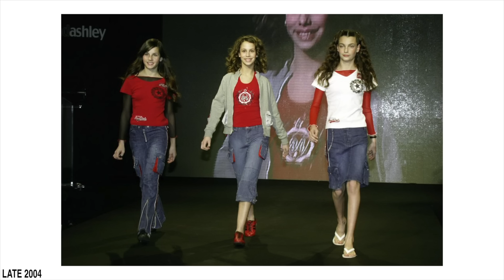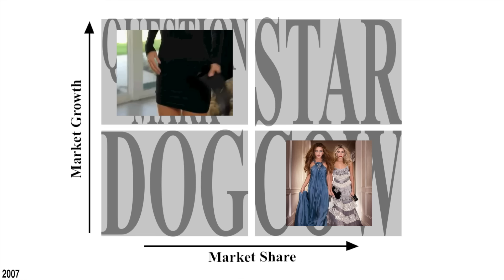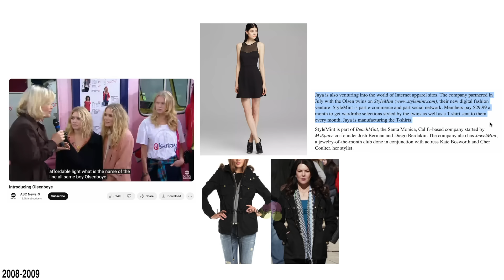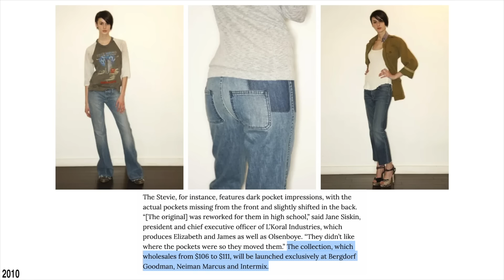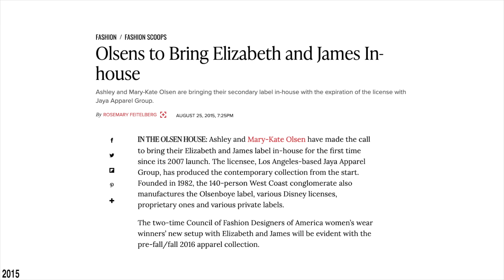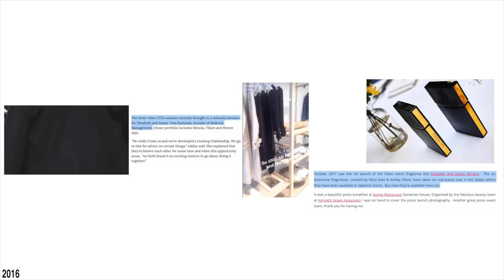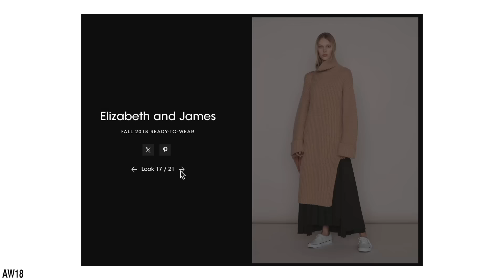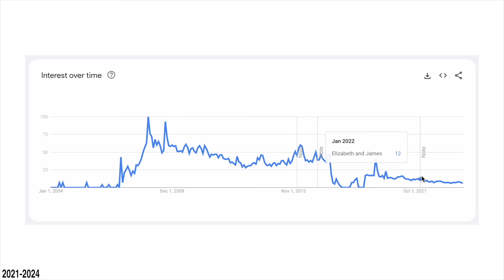The Rise and Fall of Elizabeth and James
Elizabeth and James today is often remembered as The Row's diffusion line. And though it worked in that manner to help Mary-Kate and Ashley Olsen fund The Row in the beginning, it quickly grew from cash cow to star brand for them, standing alone as a successful brand. In fact, Elizabeth and James was significantly more financially successful than The Row for many years and yet quickly made its demise when the company was taken in house, away from it's licensor, and the Olsen twins attempted a rebranding of much higher quality quiet luxury pieces at an affordable price point that just failed to hit the mark. Taking a once well loved brand and removing it from it's already dedicated audience in a way that shows that retailing is seldom about what the owner wants to sell, but what the customer wants to buy. As a result, sales were abysmal, logistics were hard to recuperate and rather quickly the parent company Dualstar  was forced to pull the plug ending the line for the once well-loved brand.

Sartorial Fandom